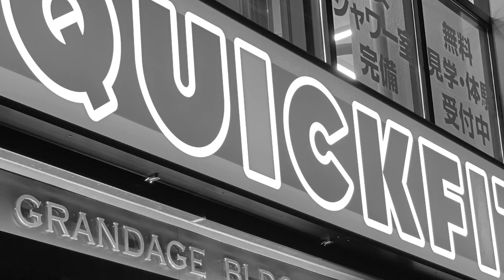クイックフィット東三国 プロモーション